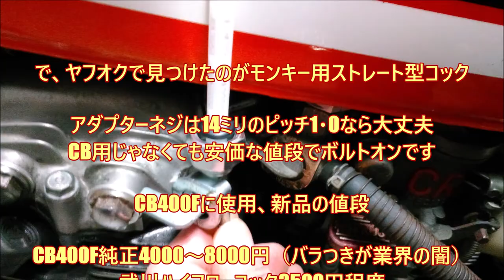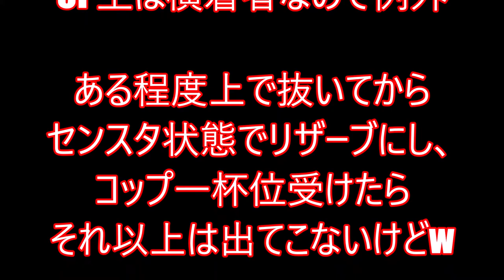CB400Fに無理なくCRキャブを！ 燃料コック 代替品類他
408用タンクへCRを入れた場合面倒な事は多いです
長年の悩ましさから￥1000円で解放されるとはw

問題は変換アダプターが普通は純正抱き合わせ販売で妙に高価な事かな～？
たかがネジ、SUSで削り出して安価でアダプターだけ売るかもw

※後日ホースクリップをちゃんと付けました